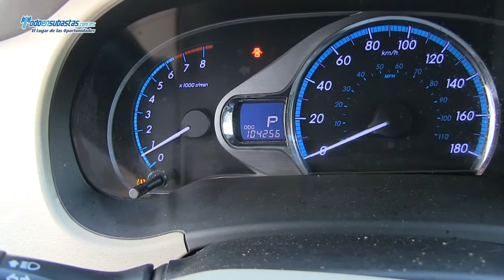Toyota / Sienna / 2011